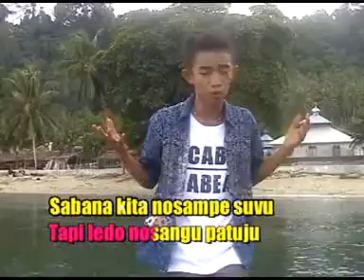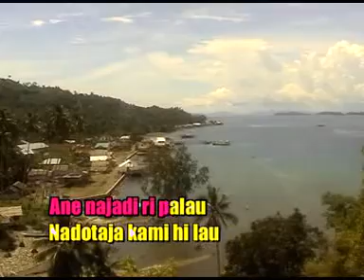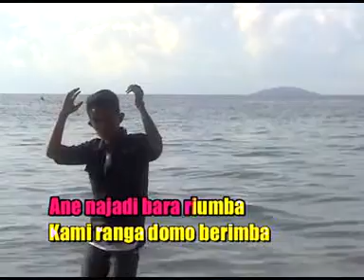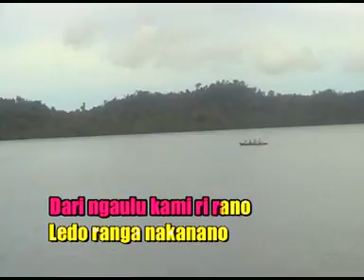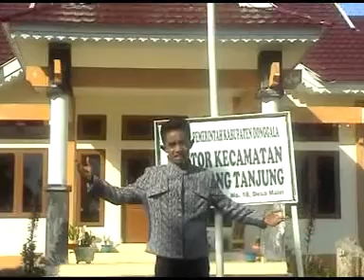Balaesang Tanjung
Album Kaili-Balaesang Vol 1